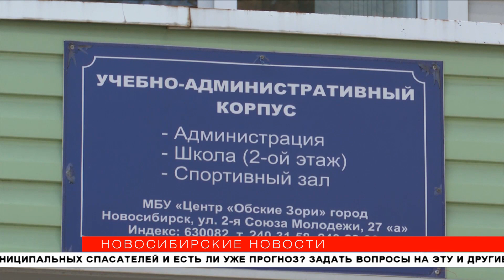Камерный отдых: пожилые новосибирцы проведут в «Обских зорях» две недели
Пандемия коронавируса вынуждает уделять особое внимание пожилым людям. Анатолий Локоть 25 марта лично убедился, как ветераны проходят реабилитацию и оздоровление в городском центре «Обские зори». Весь персонал переведён на особый режим работы. Если от развлекательной программы пришлось отказаться, то все медицинские процедуры отдыхающие получат.